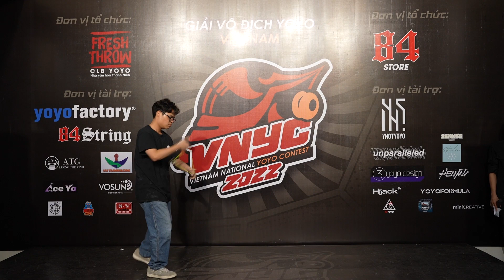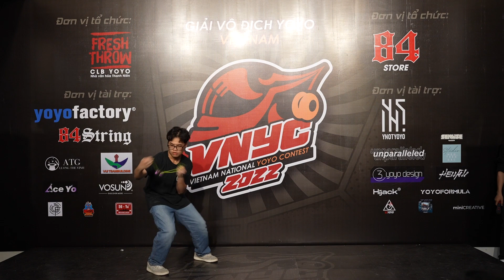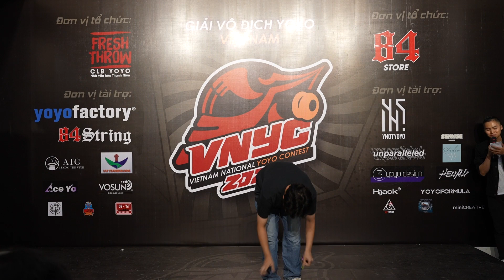VNYYC2022 | Nguyễn Thế Khôi | 1A Final | 6th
►Address 1: 389/18 Tran Binh Trong, Ward 1, District 10, Ho Chi Minh City
►Address 2: 07 Phan Tay Ho, Ward 7, Phu Nhuan District, Ho Chi Minh City